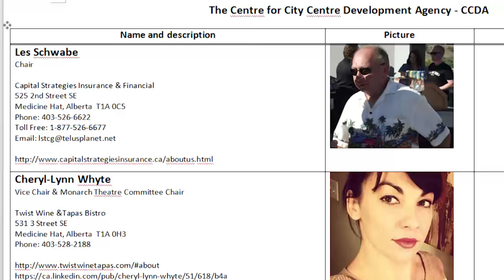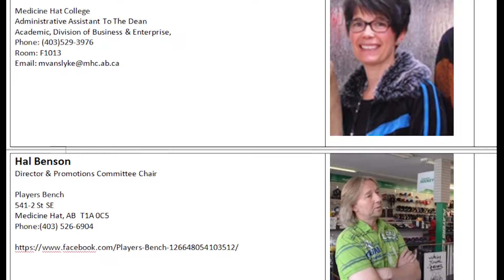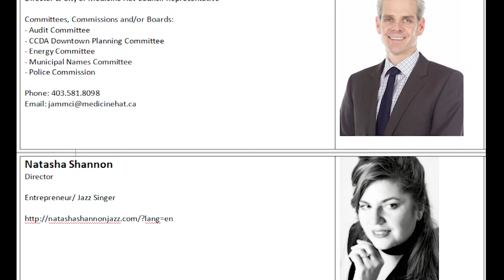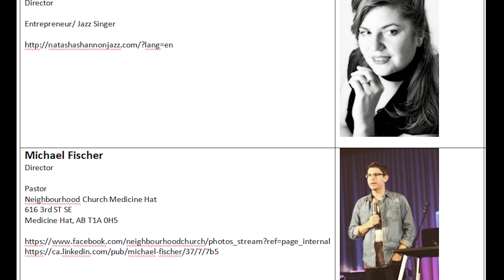CCDA Stakeholder's meeting gets heated